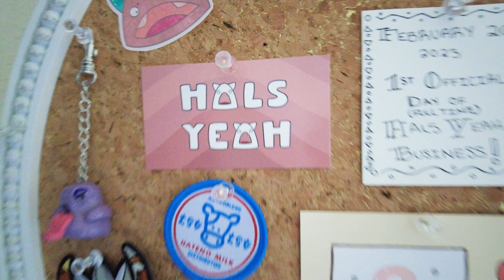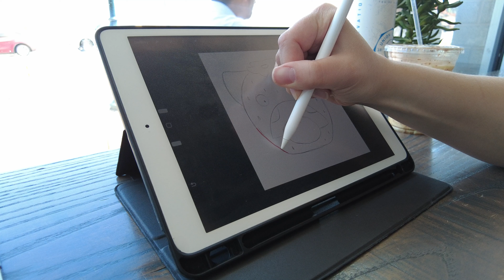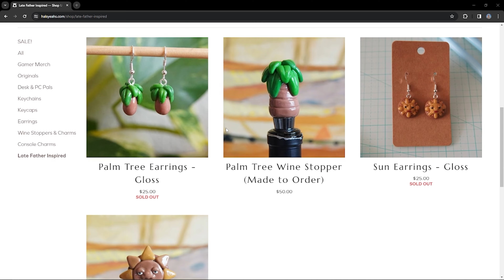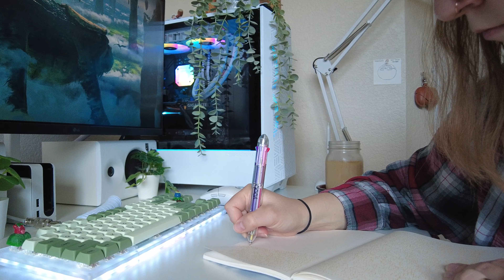Pacing Myself in my Art Business 🍑 The Artists Way pt 2 vlog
Hey Pals, this is part 2 artists way series. Where I talk about my experiences through the course The Artists Way and where I also reflect on some of the feelings it brings up. This is week 2 and 3 and the theme of this week seems to be the struggle of finding patience in my small art business.

I can be kind of hard on myself on the pace at which I'm growing. I look at other more established creators online and get discouraged when I compare myself and my growth to what they show online. It can feel overwhelming to grow in a kinda oversaturated place like YouTube, social media and art in general. But I try to remind myself to be patient and kind to myself.

I've found that pacing myself with two to three tasks a day have worked best for my work flow but I do struggle to keep to this. I know that eventually in time this work will pay off but I find it hard to keep the mentality consistently. I try to remind myself the real reasons that I quit my corporate job to peruse my passion and stay true to myself. The Artists Way has been helping me stay on track with morning pages and artists dates.

The best advice I can give right now to other artists who are feeling this way is to enjoy each moment, celebrate your every accomplishment no matter how small, and don't take things to seriously. Try to have some fun with it!